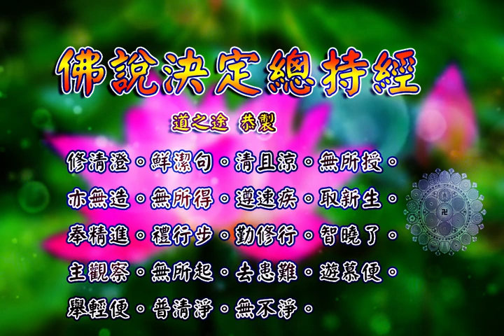佛說決定總持經 |消災解厄 解冤釋結 成佛之道 日日念 增福慧 防治武漢肺炎 勤洗手 戴口罩 不去密閉人多空間 板金清肺湯 請見影片說明| 道之途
恭請。佛說決定總持經。

水香讚。

板金清肺湯:
藥材組成:板藍根、金銀花、麥冬、魚腥草、甘草、菊花
飲用方式:將藥材包一包至於熱水中煮10分鐘或沖泡飲用
功效:清熱解毒，增強免疫力。

藥材功效:
板藍根：清利咽喉、消腫、止血、消腫、涼血…等
金銀花：清熱解毒、消腫止痛、涼血治痢…等
麥　冬：養陰潤肺、清心除煩、益胃生津、潤腸通便．．．等
魚腥草：清熱解毒、利尿通淋，主治熱淋小便澀痛、腎炎水腫、尿道感染．．．等
菊　花：解毒、疏散風熱、平肝明目、平降肝腸，主治感冒風熱、頭痛、眩暈、溫病初起之症．．．等
甘　草：補中益氣、清熱解毒、解百藥毒、去痰止咳，主治咽痛、肺熱咳嗽、胃潰瘍．．．等